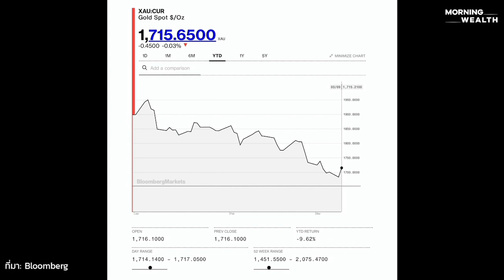วิเคราะห์แนวโน้ม ‘ราคาทองคำ’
‘ราคาทองคำ’ ผันผวน จากต้นสัปดาห์ร่วงลึก หลังเศรษฐกิจสหรัฐฯ ส่งสัญญาณฟื้นตัวชัดเจน และกลับมาพุ่งแรงเมื่อคืนนี้ (9 มีนาคม)
แนวโน้ม ‘ราคาทองคำ’ สัปดาห์นี้จะเป็นอย่างไร พูดคุยกับ ธนรัชต์ พสวงศ์ ประธานเจ้าหน้าที่บริหารกลุ่มบริษัท ฮั่วเซ่งเฮง